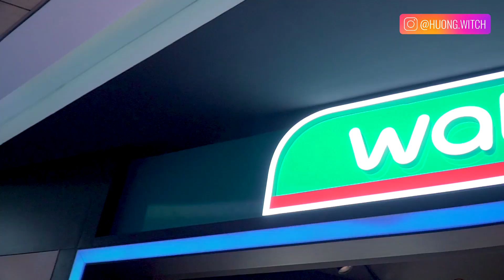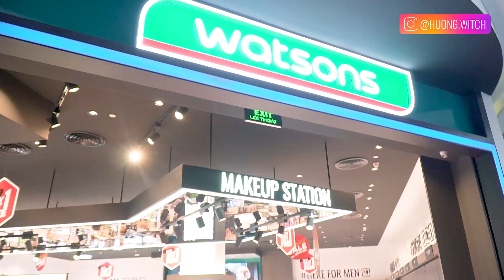THỬ THÁCH 30 PHÚT MUA HẾT WATSONS | 30 MINS SHOPPING CHALLENGE | HƯƠNG WITCH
Trời ơi tranh thủ hốt đồ sale có khác 😭😭 cứ mua 1 tặng 1 ở Watsons thì làm sao mà sống được đâyyyy.
code HUONGWITCH 10% CHO MỌI ĐƠN HÀNG (trong thời gian giới hạn) các mẹ ơiiiii